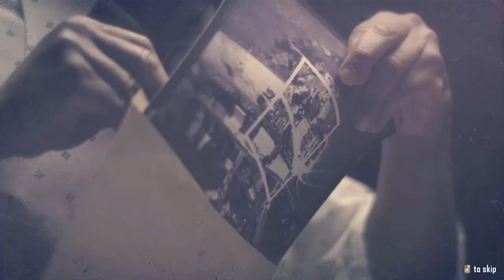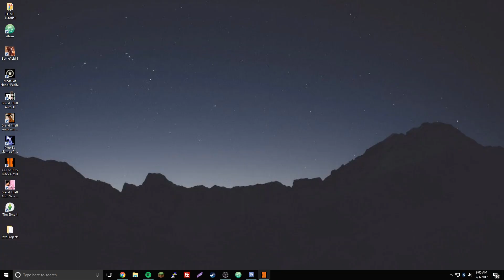Black Ops 2 | Campaign | Episode 1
Decided to do a walkthrough type video and I never played this campaign so why not record it? :D Hope you enjoyed, more coming soon. Leave video ideas? My mind is idea-less.

Leave a comment for a song suggestion for next video.